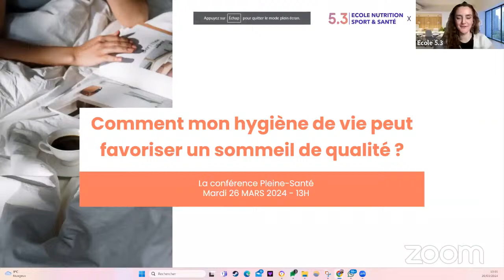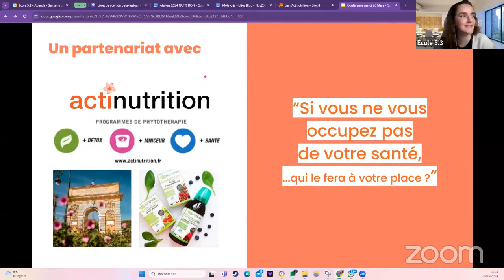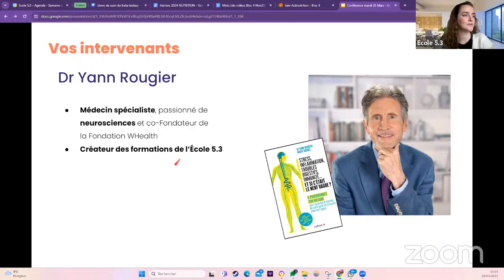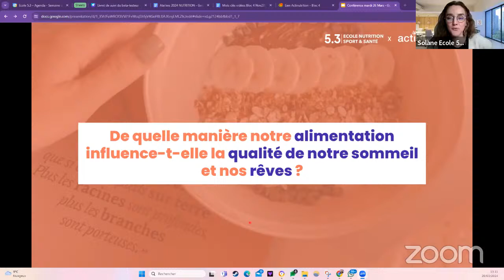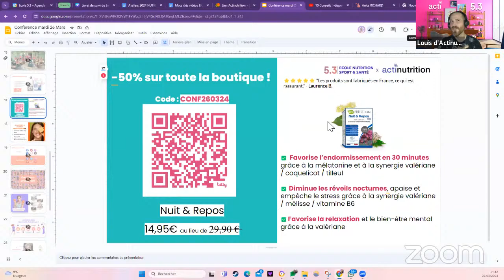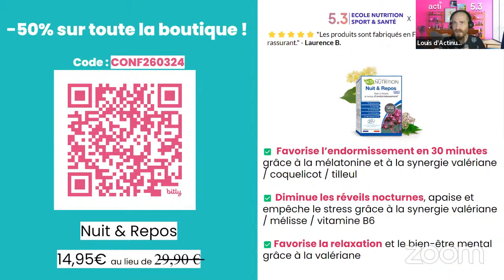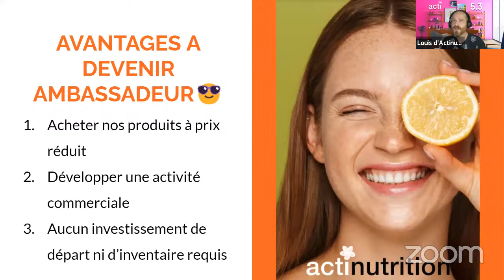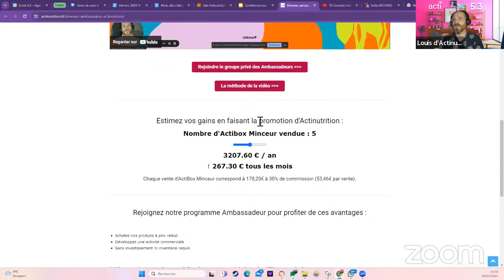10 Astuces pour un Sommeil Réparateur - Mar. 2024 - S8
École 5.3 Nutrition, Sport & Santé : Obtenez un appel de coaching gratuit de 15 minutes. Lien

DIFFUSÉE LE 26 MARS À 13H00 : Plongez dans les liens profonds entre votre alimentation, la gestion du stress, et la qualité de votre sommeil lors de cette conférence essentielle. Avec l'expertise du Dr Yann Rougier, explorez comment des ajustements ciblés dans votre quotidien peuvent transformer vos nuits et enrichir vos rêves. Cette session vous éclairera sur les stratégies alimentaires et émotionnelles clés pour un sommeil profond et réparateur, tout en mettant en lumière les compléments et les plantes qui peuvent naturellement encourager un meilleur repos.

Au Cœur de cette Conférence, des Réponses à Vos Interrogations :

1/ Impact de l'Alimentation sur le Sommeil : Découvrez le rôle crucial de votre régime alimentaire dans la qualité de votre sommeil et la vivacité de vos rêves. Apprenez quels aliments favorisent un sommeil apaisé et lesquels éviter pour ne pas perturber vos nuits.

2/ Maîtrise du Stress pour un Sommeil Paisible : Comprendre comment la gestion efficace du stress et des émotions peut devenir un pilier pour un sommeil réparateur. Techniques et conseils pratiques seront partagés pour vous aider à relâcher les tensions avant le coucher.

3/ Compléments et Plantes pour le Sommeil : Éclairez-vous sur les aides naturelles recommandées pour soutenir votre sommeil. Quels compléments et plantes peuvent vous aider à trouver plus facilement le chemin des bras de Morphée, de manière saine et naturelle.

QUI EST LE DR YANN ROUGIER ?
Le Dr Yann Rougier est Médecin Spécialiste, Chercheur et Formateur scientifique. Il se passionne depuis plus de 30 ans pour la recherche en neurosciences appliquées.
Il est diplômé des hôpitaux de Paris VI, conférencier et consultant scientifique international, il est auteur de nombreux best-sellers sur la santé, la nutrition et les neurosciences appliquées.

FONDATION WHEALTH - DELTA-MÉDECINE
Dédiée au développement des Neurosciences et de la Neuro-Nutrition (en association avec des thérapies classiques) pour aider la prévention et l’accompagnement thérapeutique des maladies chroniques ou dégénératives.

CONFÉRENCES SANTÉ ET NEUROSCIENCES MENSUELLES
Le Dr Yann Rougier intervient en direct chaque dernier mardi du mois en compagnie de l'auteur-journaliste Marie Borrel, spécialiste de la santé naturelle.
Ces rendez-vous conviviaux, axés sur les Neurosciences, sont consacrés aux grands thèmes Santé de notre époque : sommeil, minceur, détox, alimentation, fibromyalgie, douleurs articulaires, diabète, kilos émotionnels, hypertension, stress, cholestérol, vitamines et minéraux, maladies cardiaques...

FORMATION NUTRITION
Elle permet d’acquérir des compétences spécifiques pour accompagner des individus, groupes, entreprises et collectivités sur le plan de la nutrition-santé.

Les vidéos du Dr Yann Rougier que vous trouvez sur cette chaîne sont produites par ACTINUTRITION
Actinutrition développe des solutions de santé naturelle et de phytothérapie pour vous aider à devenir l'ACTEUR PRINCIPAL DE VOTRE SANTÉ. Les Laboratoires ACTINUTRITION ont été fondés en 2010 et sont installés à Montpellier.